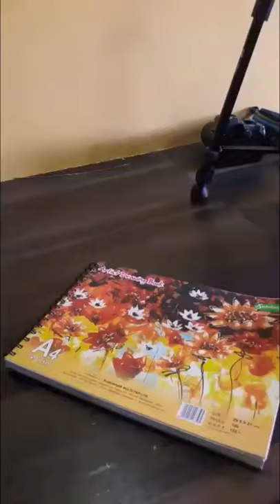Rohit Saraf sketch❤️/YouTube